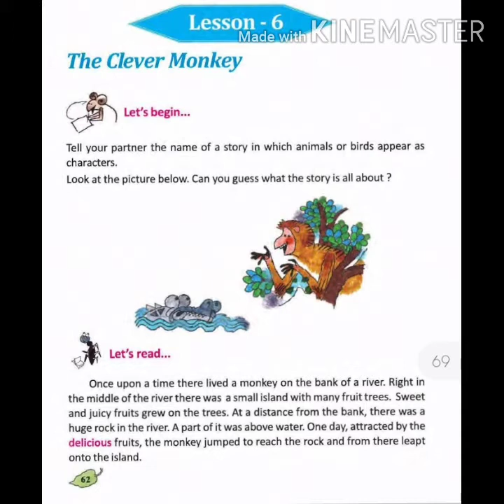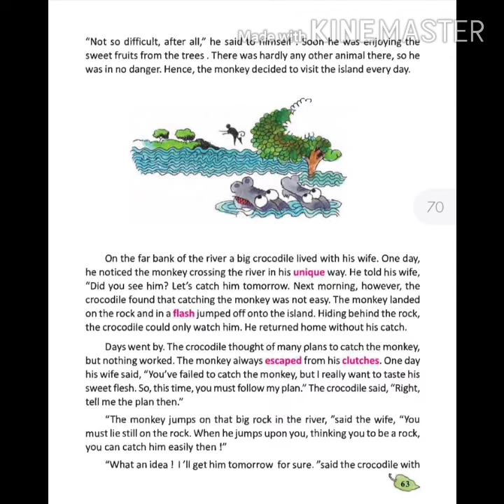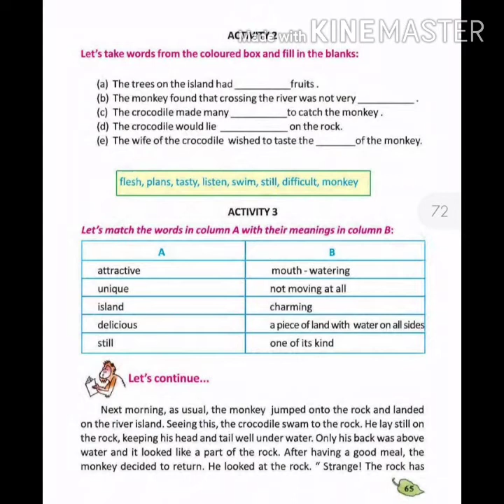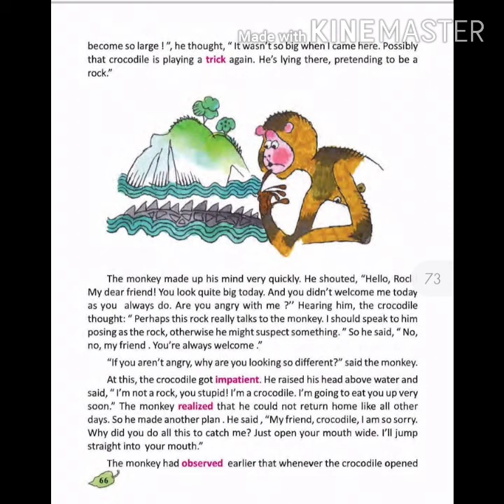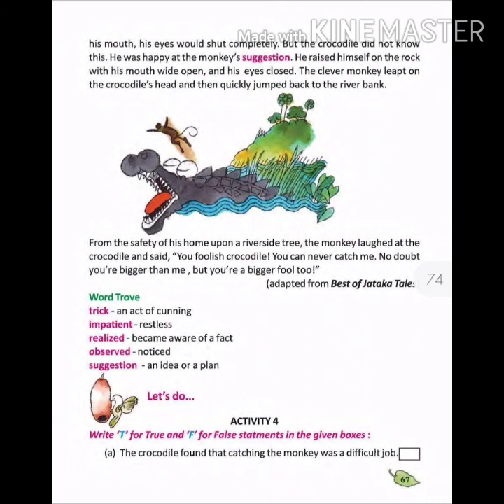The Clever Monkey||bengali translation||সম্পূর্ণ বাংলা অনুবাদ ||classV||Bengali Medium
The Clever Monkey ||bengali translation ||সম্পূর্ণ বাংলা অনুবাদ ||class V||Bengali Medium

Welcome viewers, I am keya I upoad videos for bengali medium students.

In this video, I translate the chapter named THE CLEVER MONKEY into bengali.